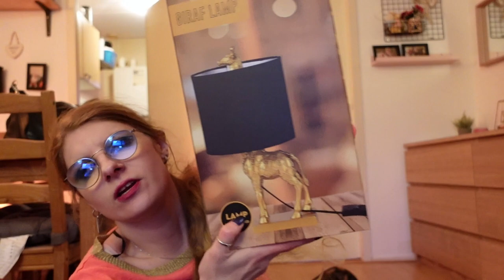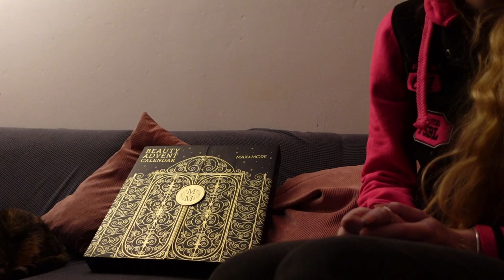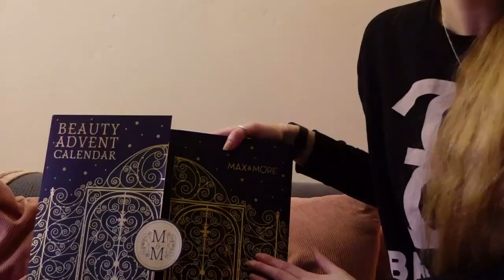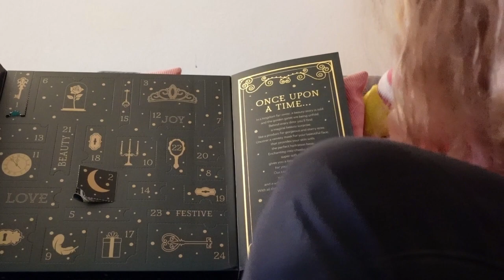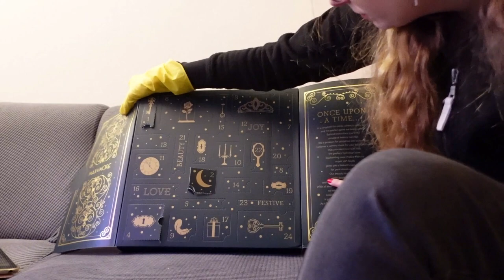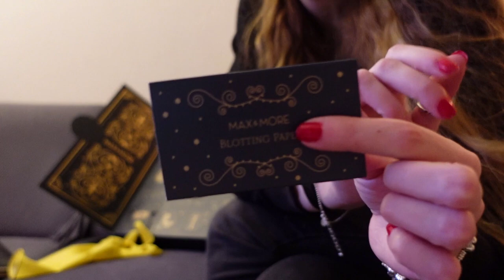Vlog 368 Nieuwe pantoffels en kerstboom zetten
In deze vide kreeg ik mijn nieuwe pantoffels binnen en zette ik de kerstboom.